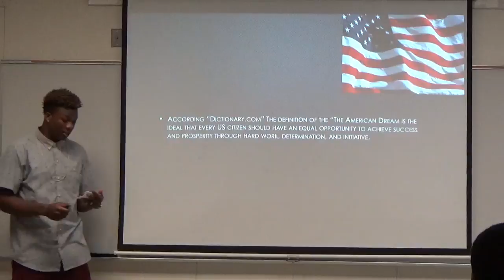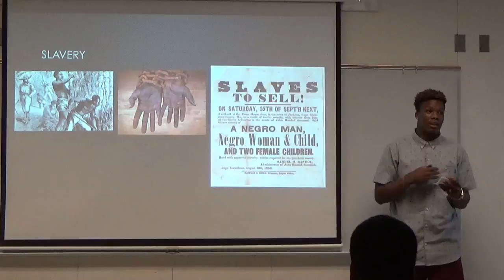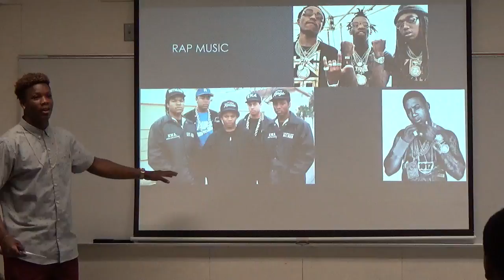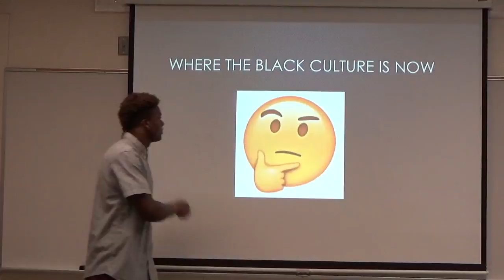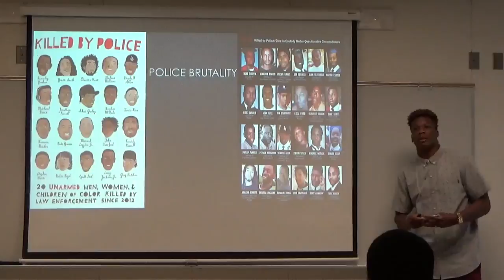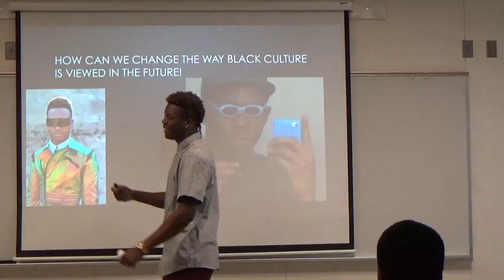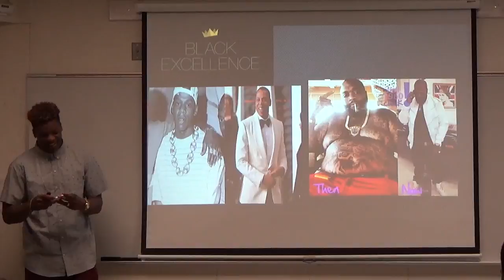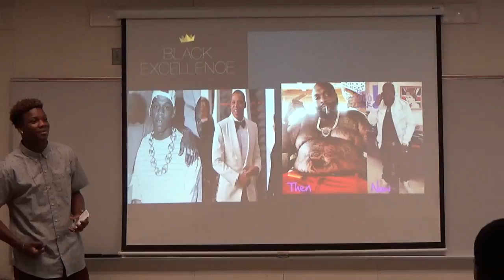Michael Bell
Michael Bell Ted Talk Comm 8